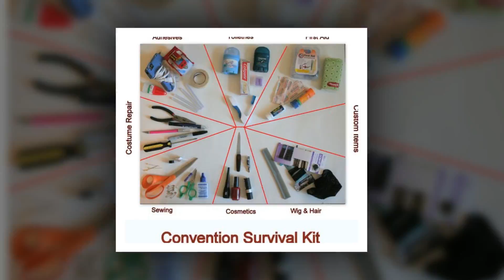Cosas que no sabias de... Cosplay mi primera vez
Cada Miércoles nuevo sabías que... relacionados con un nuevo tema.
El cosplay es un hobby ca vez más conocido, cada vez mas amigos nos preguntan mas sobre consejos para elaborar un cosplay, así que llevamos estas dudas con cosplayes con más experiencias y esto fue lo que nos respondieron